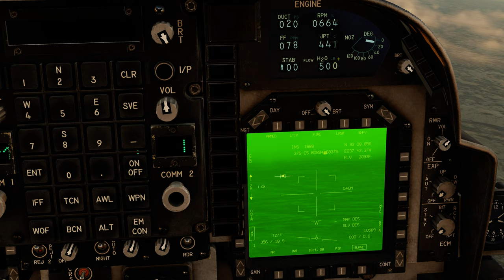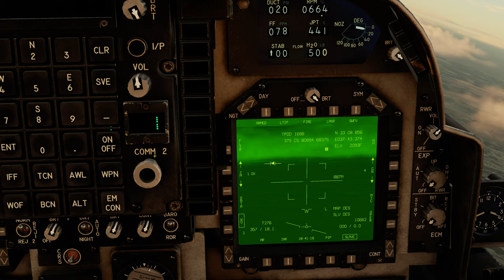DCS:AV-8B_JTAC T1_AGM-65E_Teste Rápido Sem Comentário/PT-BR_VÍDEO 1556